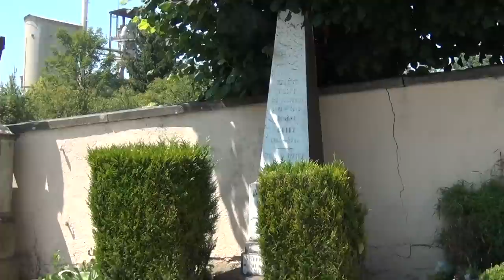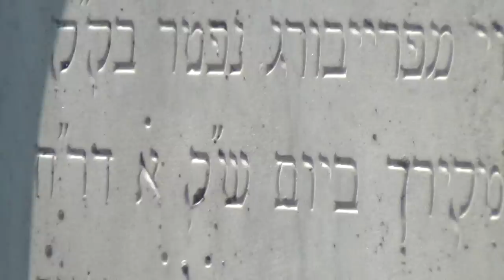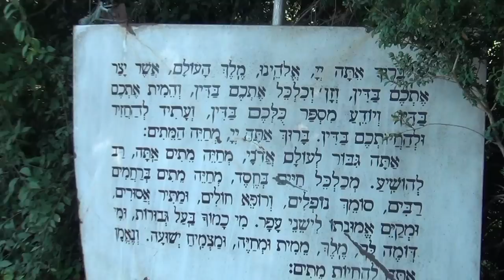They are FREE, we their MASONS; just Bees for Queen Isis. Les Pharaons Suisses D`Altkirch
LES PHARAONS SUISSES DE ALTKIRCH-ALSACE The Templars from Switzerland give all the orders to their international network of freemasons on all key positions worldwide, who have to obey without asking; this is why no state will ever do something against the criminal Templar state of Switzerland the Mother of all Evil.